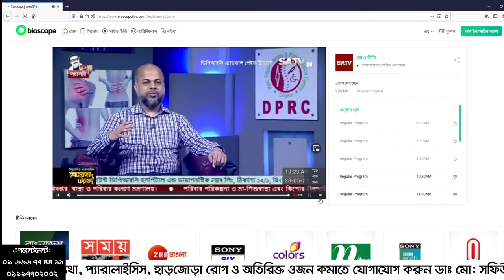হাড় জোড়া ক্ষয় রোগের কারণ ও চিকিৎসা পরামর্শ 09666774411, 01997702002